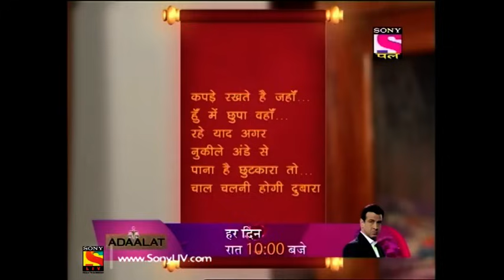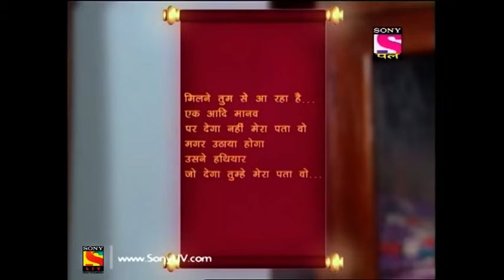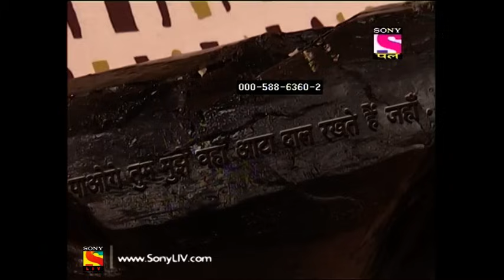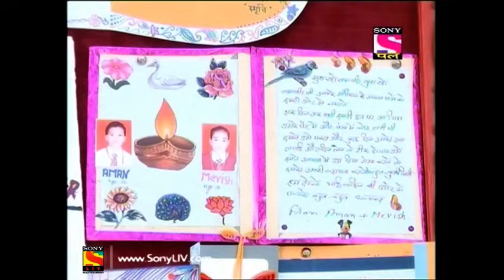Baal Veer - बाल वीर - Episode 683 - 9th August, 2017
Episode 683:
All the fairies are worried as Pari Tara has gone missing even though it was secured. They decide to meet Baalveer as he is connected to Pari Tara. On earth, Manav and Meher start playing the board game. After every turn, a riddle appears in front of them which they need to solve to proceed the game. Manav and Meher are petrified with the outcome each turn has. They try saving themselves from dangerous situations and Ballu accompanies them.

About Baal Veer:
In Parilok, the fairies praise Dooba Dooba for helping Ballu on the right time. The fairies are worried about Ballu losing the best as it would affect his self-confidence drastically. Meanwhile, on earth, Montu copies all the answers for the exam through the camera he has put right on top of Manav's answer sheet. Everyone is shocked to see Montu finish his paper before time. After the camera breaks, Peter the Cheater gives Montu another gadget that would help him copy in the next paper.